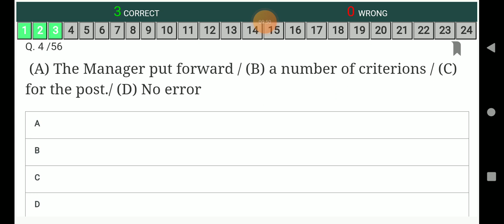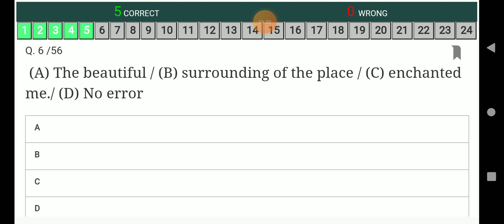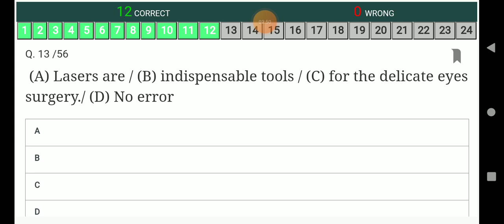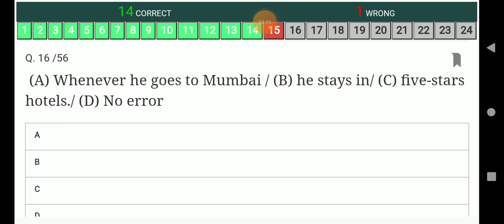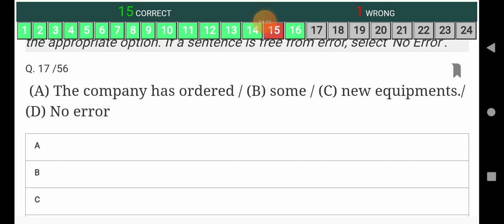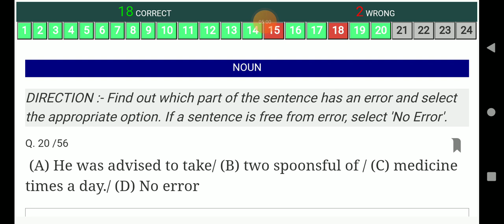ENGLISH NOUN SSC previous year question MY score top 20📒💯english